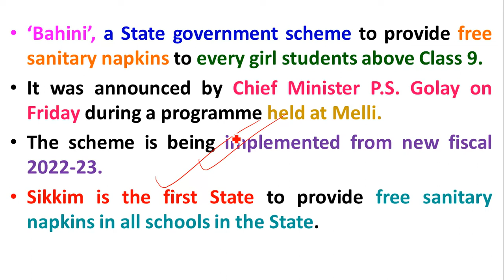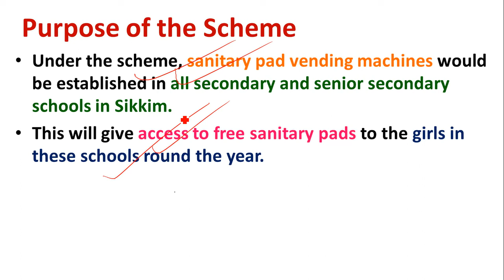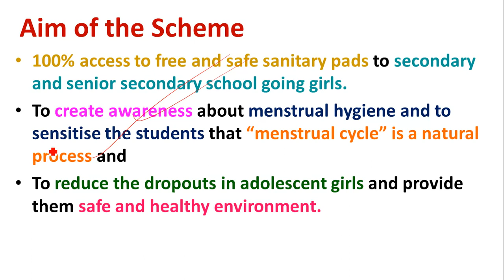Bahini Scheme | Vending Machines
Study Rise